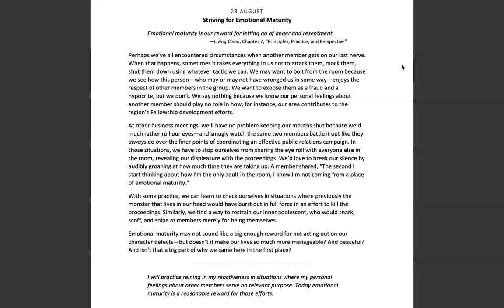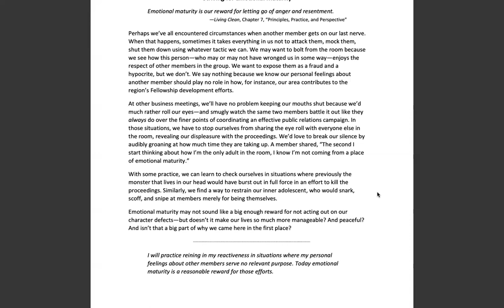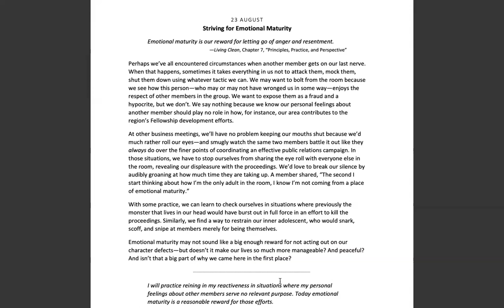August 23rd -Spiritual Principle a Day-NA Meditation w/MightyStream.Credits: NA World Services, Inc.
August 23 - Striving for Emotional Maturity

Emotional maturity is our reward for letting go of anger and resentment --Living Clean, Chapter 7, "Principles, Practice, and Perspective"

"I will practice reining in my reactiveness in situations where my personal feelings about other members serve no relevant purpose.  Today emotional maturity is a reasonable reward for those efforts."

9am (EDT) Wake Up Manhattan: 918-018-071  no passcode M-F Only